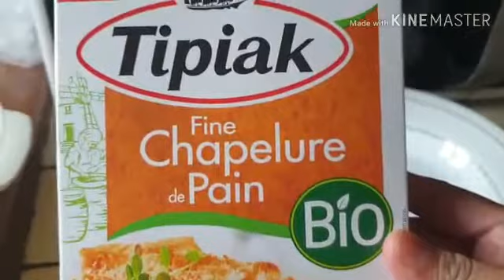মুরগীর মাংস দিয়ে মজাদার আলুর চপ / Bangladeshi French blogger Abeda sultana